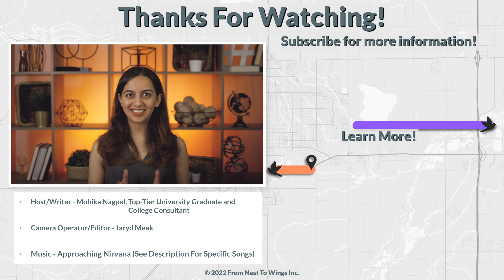These Tricks Will Help You ACE Your Interviews!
Kick start your interview preparation and think through the process with this overview full of suggestions!

Host/Writer: Mohika Nagpal, Top-Tier University Graduate and College Consultant

--Background Music—
Song: You - 2021 Edit

Timestamps –
00:00 - Introduction
00:52 - Pre-Interview
04:28 - During The Interview
10:16 - Post Interview
10:59 – Conclusion